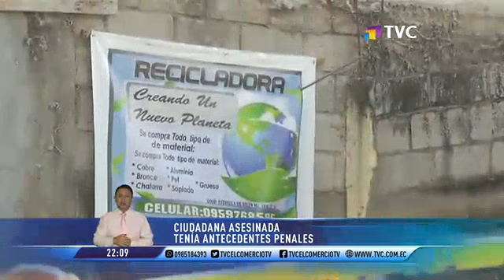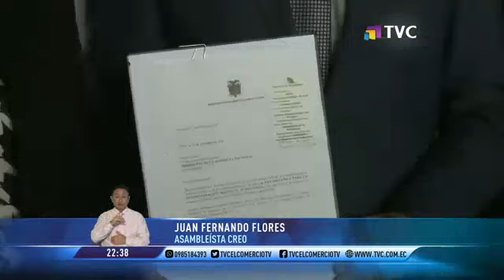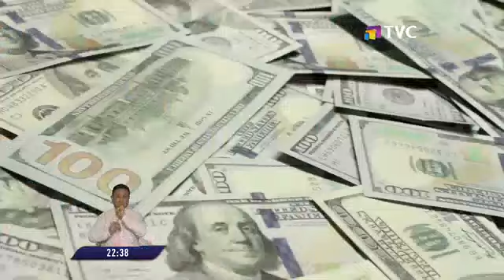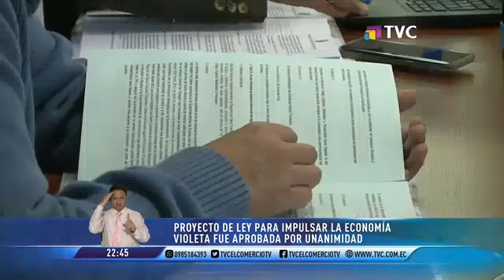El Comercio TV Estelar: Programa del 23 de noviembre del 2022